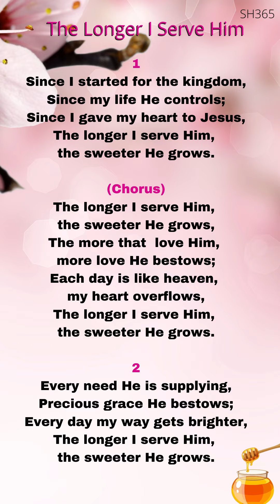SH 365 THE LONGER I SERVE HIM (LYRICS)